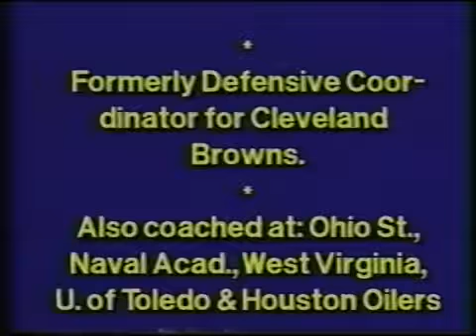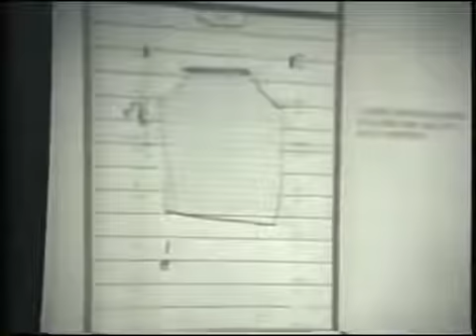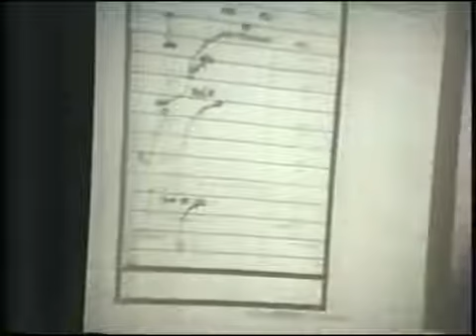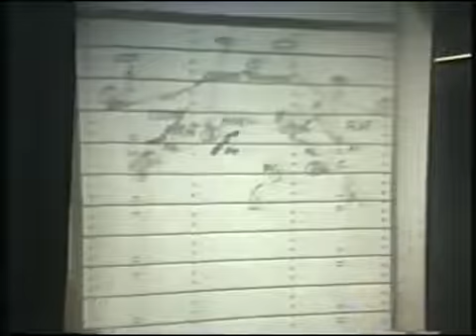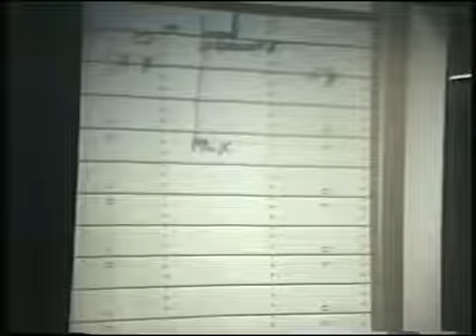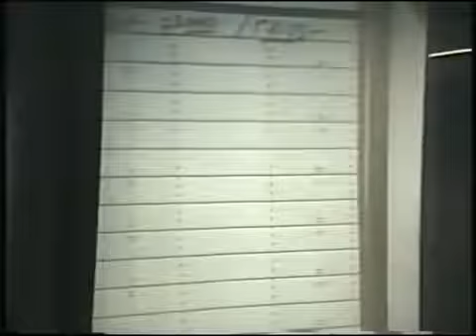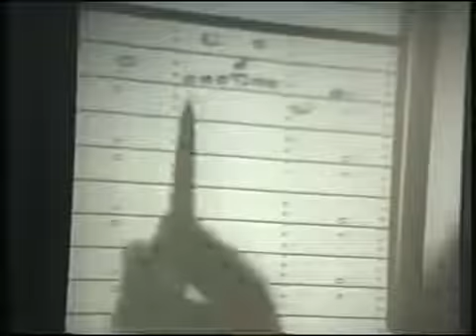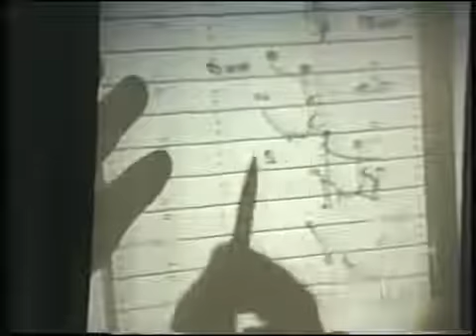Nick Saben defend passing teams